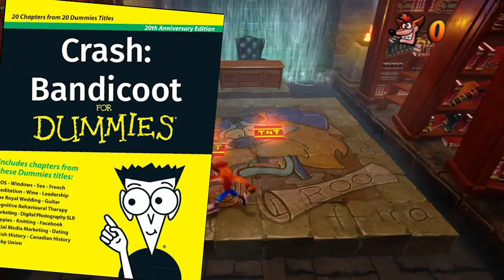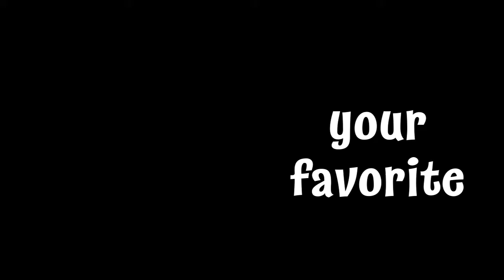the one where the editor asks about... ~ Crash Bandicoot: Cortex Strikes Back ~ EP. 2 Cole Solo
strange one

JestGame Socials !